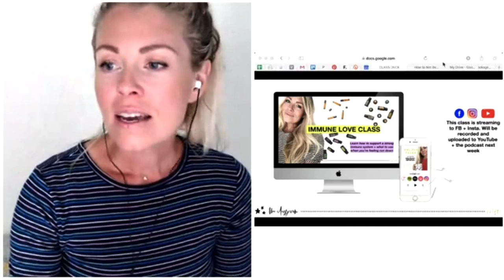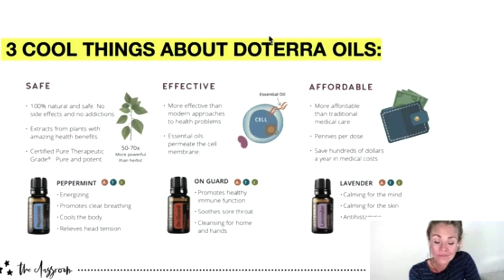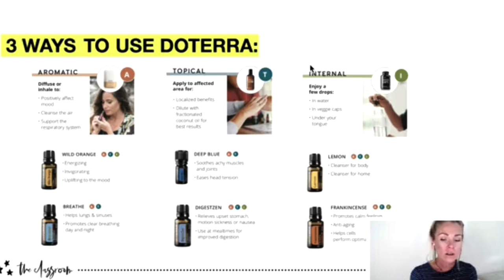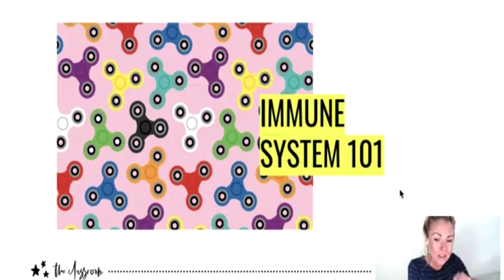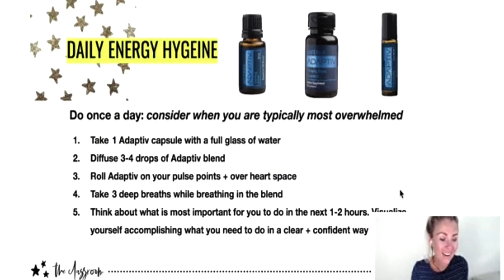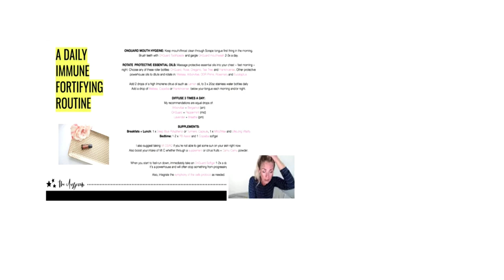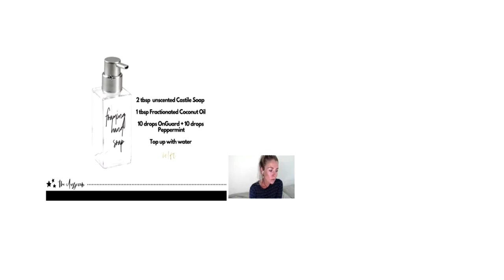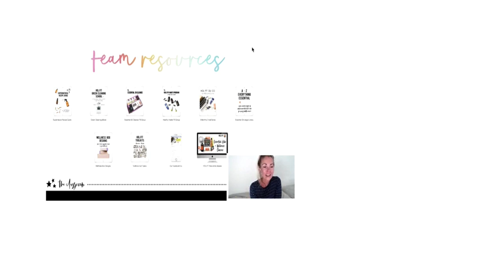Immune System Love (Class Recording)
While this class was planned months ago, the content I share is time sensitive. There is so much within your control when you are looking to strengthen + support your immune system. Facebook was glitching pretty bad during this recording so the content is blurry.